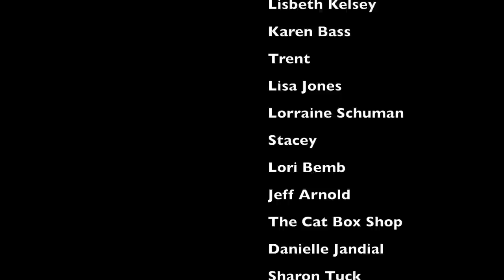How I prepare to return to my French Chateau – The Chateau Chronicles – Ep #18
Getting closer with the French visa and Chloe goes to the vet for her travel papers. Me making more painting messes.